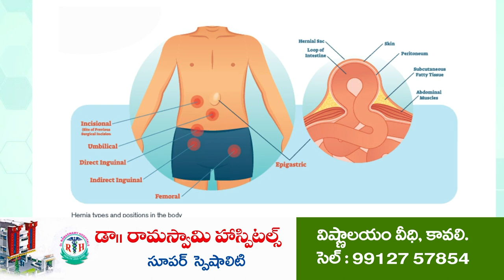ఉచిత నేత్ర శస్త్రచికిత్స‌ శిబిరం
230 మంది నేత్ర‌ప‌రీక్ష‌లు నిర్వ‌హ‌ణ‌
సూళ్లూరుపేట‌లో లయన్స్ క్లబ్ ఆధ్వ‌ర్యంలో ఏర్పాటు